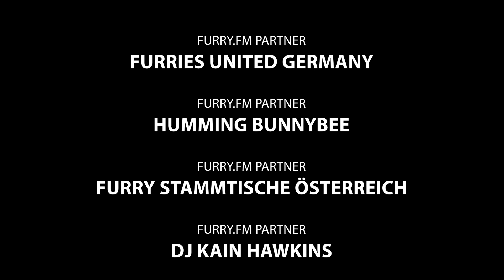Furry.FM - Stammtisch Vol. 39 - SofaConcerts!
In diesem kleinen Ausschnitt aus unserem Stammtisch präsentieren wir euch das Projekt SofaConcerts! Wir waren sehr begeistert von der Idee und wurden vom Team auf ein Konzert eingeladen bei dem wir natürlich vor Ort Interviews geführt haben!

Anmerkung: Das ist ein Ausschnitt aus dem Furry Talk, dieser ging über 2H. Wollt ihr mehr dieser Themenabschnitte? Postet das ebenfalls in die Kommentare!